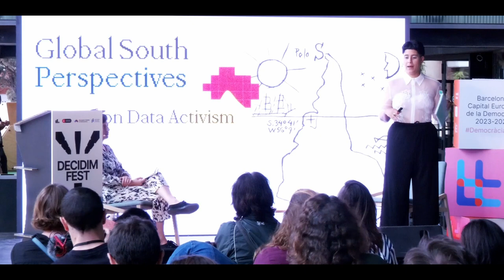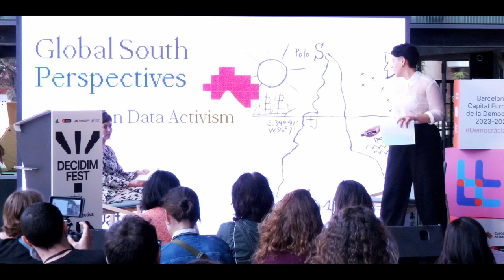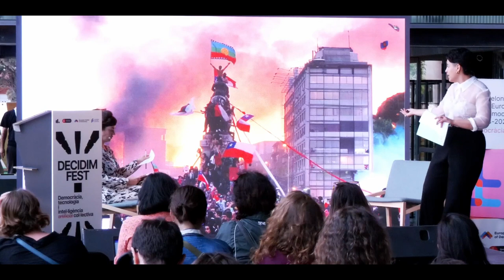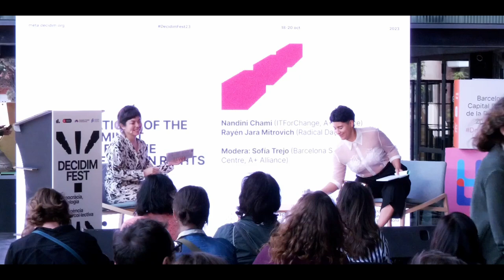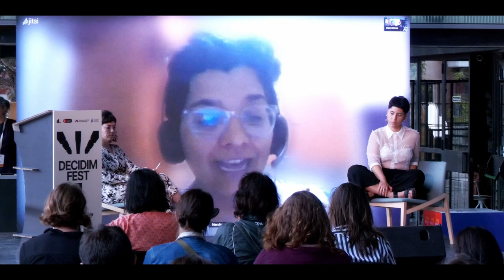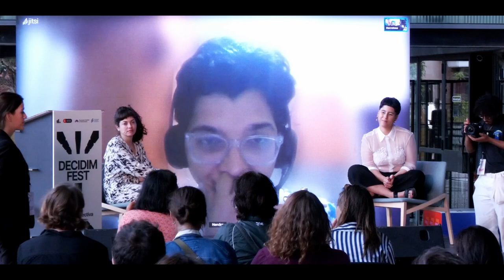DecidimFest23. Reimaginando el Futuro: Prácticas Feministas en la era de la IA (ES)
Versión en castellano.

El presente panel quiere explorar la gobernanza de datos e IA desde una perspectiva feminista y decolonial. Para ello se propone visibilizar el trabajo de incidencia política en relación a estas tecnologías de organizaciones feministas del Sur Global que trabajan con comunidades afectadas. Del mismo modo, quiere introducir la reflexión acerca del impacto de la IA y la apropiación de los datos desde coordenadas feministas y decoloniales para ampliar el debate acerca de quién debe participar en la gobernanza de este tipo de tecnologías y porqué. Por último, pretende introducir y mostrar distintas tipologías de prácticas y proyectos de apropiación de la tecnología, para imaginarla desde otras coordenadas.

Con:
Nandini Chami (ITForChange, A+ Alliance)
Rayén Jara Mitrovich (Radical Data & Landecker Democracy Fellow)

Modera:
Sofía Trejo (Barcelona Supercomputing Centre, A+ Alliance)

Comisariado por:
Thais Ruiz de Alda & Judith Membrives i Llorens - (Algorights, DigitalFems & Lafede.cat)